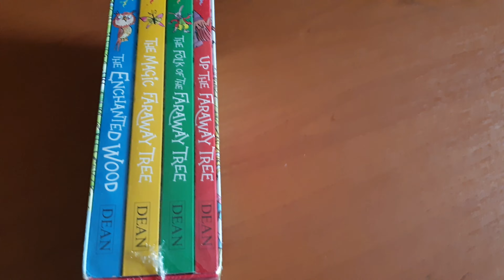Enid Blyton - The Faraway Tree - Collectible Bookset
KidsBooks - The Faraway Tree Bookset by EnidBlyton